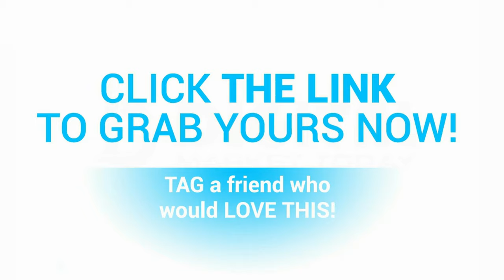Rechargeable RGB Backlight Wireless Gaming Mouse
Q13 Rechargeable Wireless Mouse, Silent, Convenient, Gaming Mouse with 6 Keys, RGB Backlight, 2400 DPI Adjustment is perfect for Laptop / PC Computer / Notebook Pro Gamers.